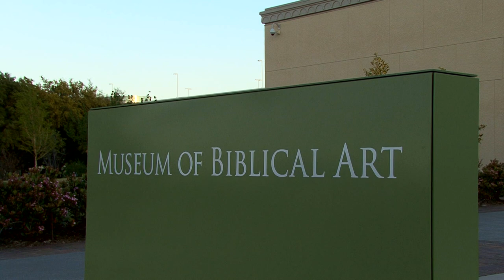Tapestry of the Centuries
Unveiling of Vladimir Gorsky's Tapestry of the Centuries at the Museum of Biblical Art in Dallas